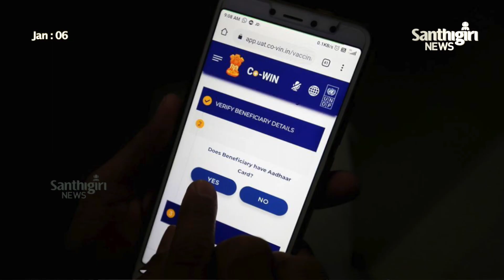വാക്സിനൊപ്പം ആപ്പും ഭാരതത്തിനു WHO യുടെ അഭിനന്ദനം... | COVID Vaccine | India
വാക്സിനൊപ്പം ആപ്പും ഭാരതത്തിനു WHO യുടെ അഭിനന്ദനം...